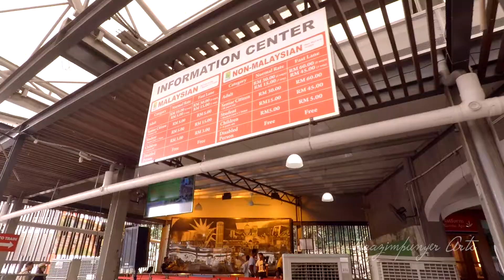H&H Travelogue- Penang Hill and Mount Jerai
Haazim & Hazwani travelogue to Penang Hill at Penang & Mount Jerai at Kedah. Some random shots of other Penang attraction